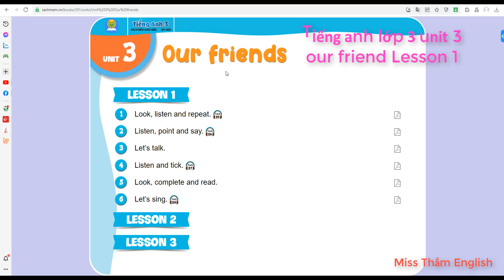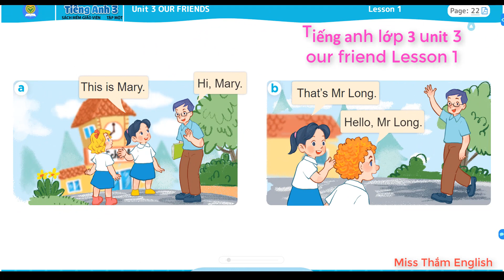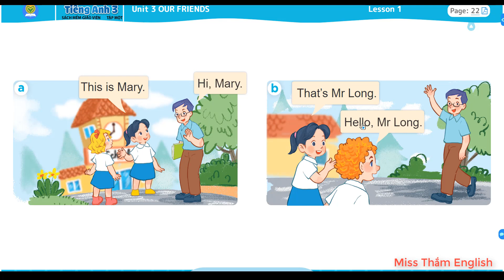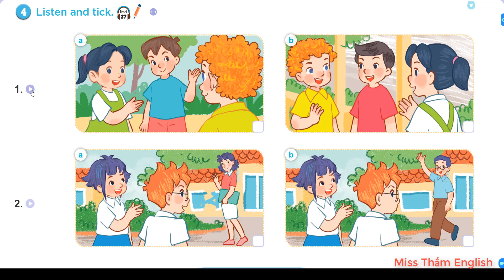Tiếng Anh lớp 3 (sách mới) Global success UNIT 3 Our Friends lesson 1/Miss Thắm English